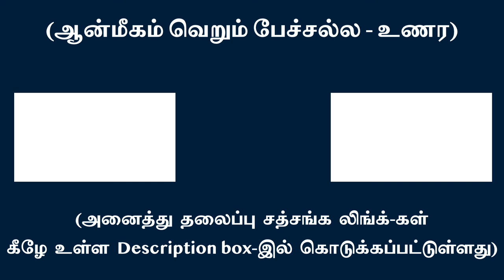பொய் நான் பாவத்தினாலேயே உயிர், உடல், உலகம் உதிக்கின்றது | சுவாமி அருணாசல ரமணன்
Because of the false ego your life, physical body and the world arise